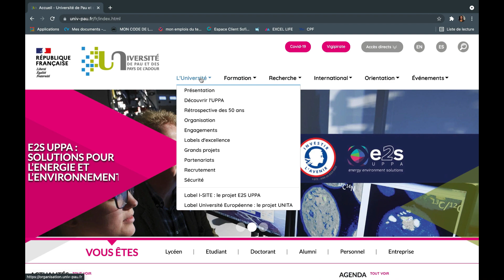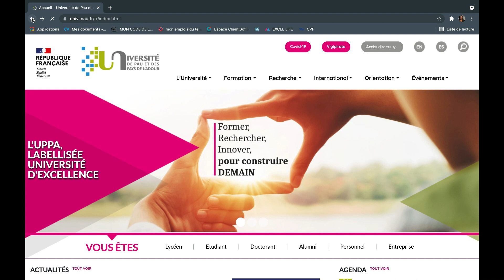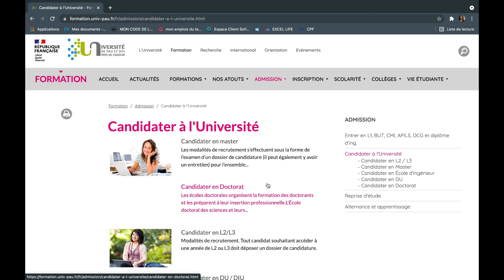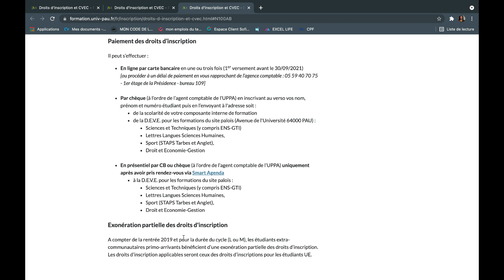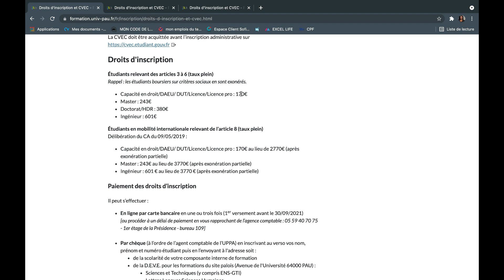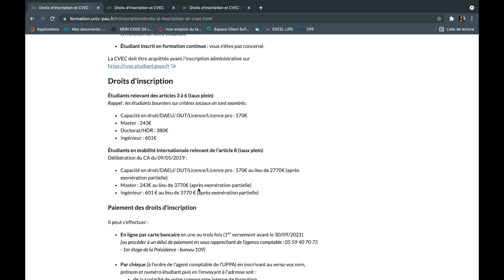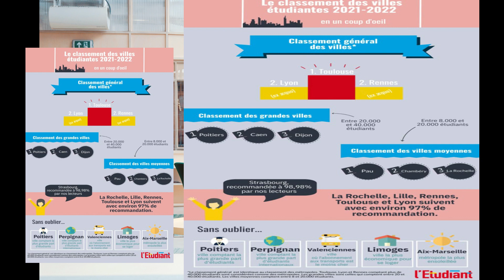🔴CAMPUS FRANCE : QUEL NIVEAU D'ÉTUDE? UNIVERSITÉS, 5 ELEMENTS IMPORTANT POUR CHOISIR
🛑🛑🛑🛑🛑🛑🛑 ouvrir  absolument

VOICI LES LIENS D'OUTILS QUI VOUS SERONT UTILES POUR L'ÉLABORATION DE CV

pour le CV
-CANVA

TRÉPIER VLOGS

 CAMÉRA :
- D'OCCASION

 ORDINATEUR (pour monter)
macbook pro

MICRO CRAVATE pour téléphone & Caméra :
RING LIGTH

Je monte avec filmora wondershare

⚙️UN OUTIL QUI POURRAIT VOUS PLAIRE
pour vos CV et LM
2 livre audio audible offert et 1 mois d’éssaie résiliable à tout moment c’est les vacances profitez !!!